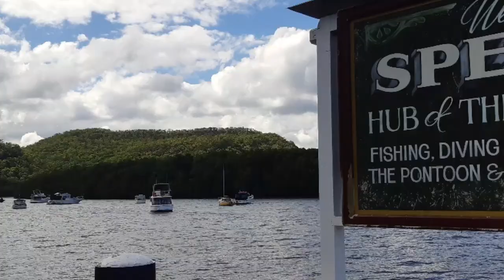Houseboat Holiday with my better half on the mighty Hawksbury River 😘